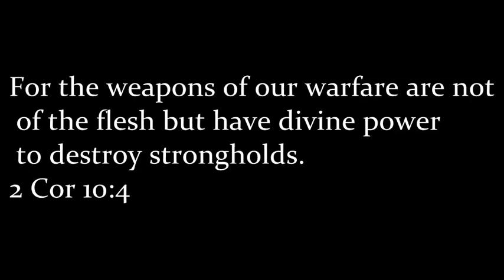The futility of the atheist's worldview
Sye tenBruggencate exposes the futility of the atheist's worldview, demonstrating that the Christian worldview is true.